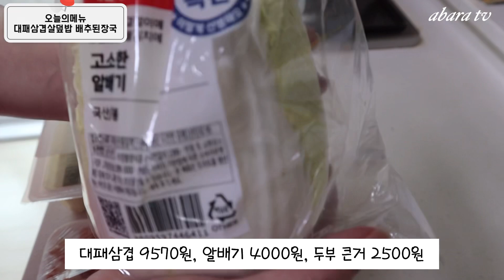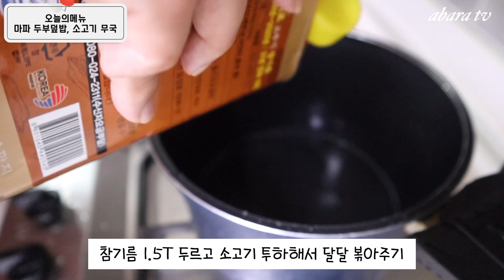간편하고 심플하게 덮밥과 국으로 끼니해결! 먹는건 좋은데 설거지는 귀찮은 주부의 심플레시피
촬영만 해 놓고 편집이 참으로 더딘데요 ㅎㅎㅎ
그 이유는! 방학이기 때문입니다!!
재밌게 시청해주셔요 항상 감사합니데이😍